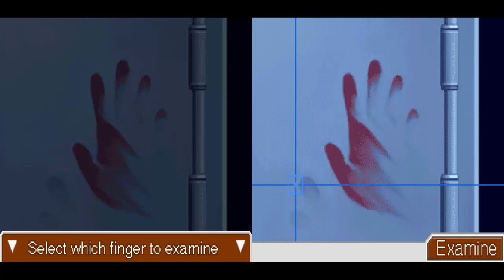Phoenix Wright Ace Attorney #72 Sormenjälkien identifioimista! (Description)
HOLD IT! Vastatkaa tähän: Milloin lataan seuraavan Wright jakson? Tallella on kaksi episoodia! (pitää vain editoida tosin)

1. Levitä alumiinijauhetta verisen sormen kohdalle.
2. Blow that shit!
3. DONE!
Asiat menevät koko ajan jännempään suuntaan, joten taidan tehdä jatkossa niin kuin nytkin: Kuvata ainakin 3 jaksoa Wrightia putkeen! :D